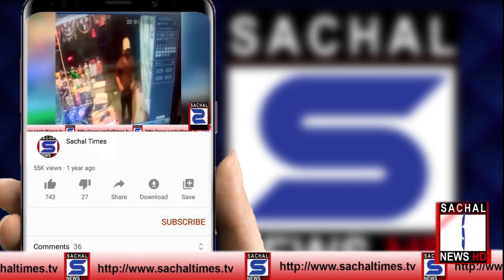جسٹس اطہرمن اللہ کا تفصیلی نوٹ || Punjab, KP election self-notice was rejected by four-three